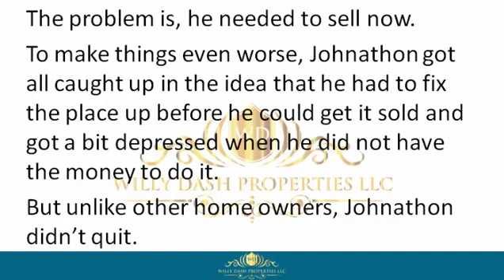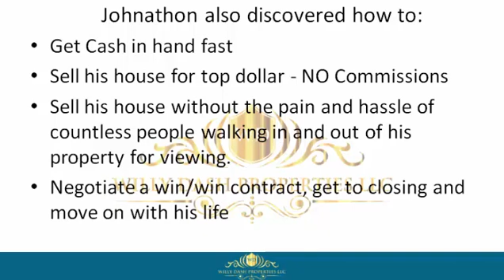How To Sell My Property In Baker County Fl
how to sell my property in baker county fl If you are looking for how to sell my property in baker county fl, then watch this video to learn everything you need to know about how to sell my property in baker county fl